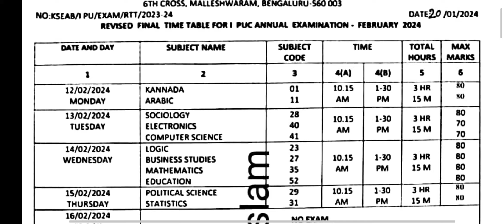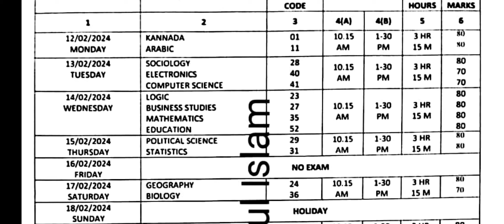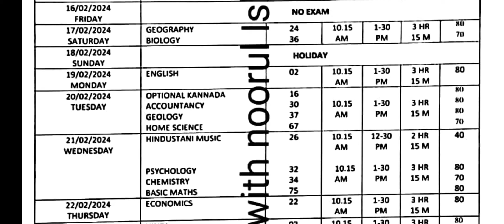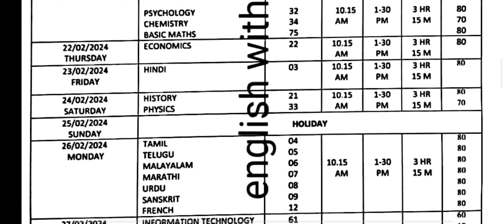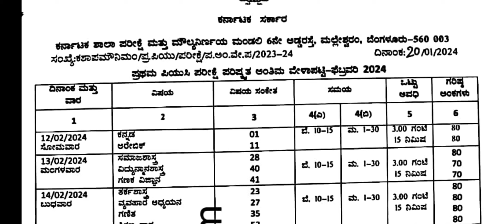1st puc annual exam tome table 2024 from karnataka board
1st puc final time tale for annual exam 2024  from karnataka b board